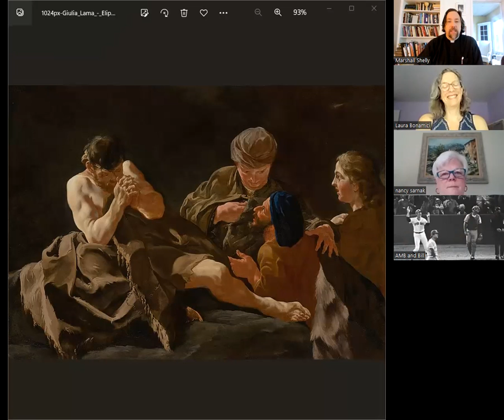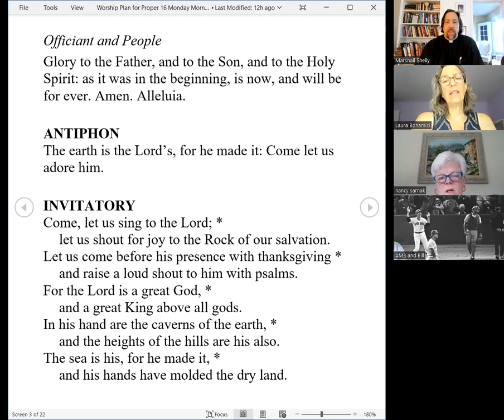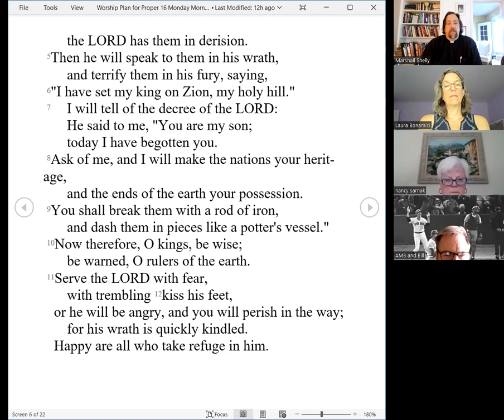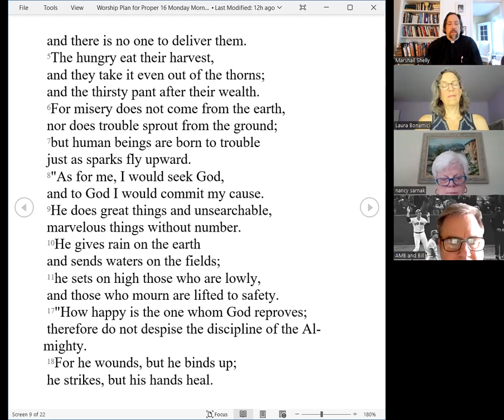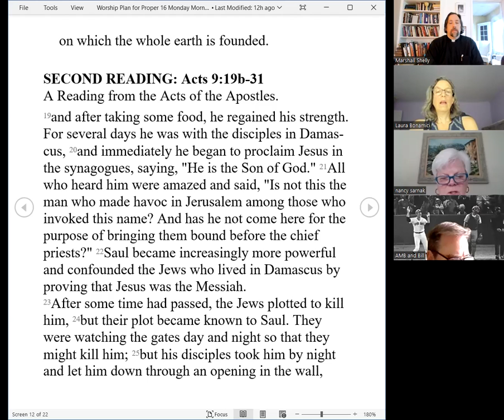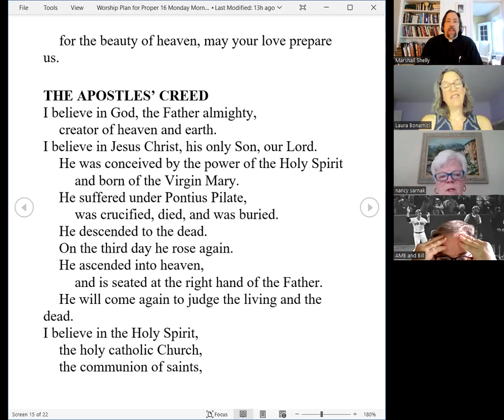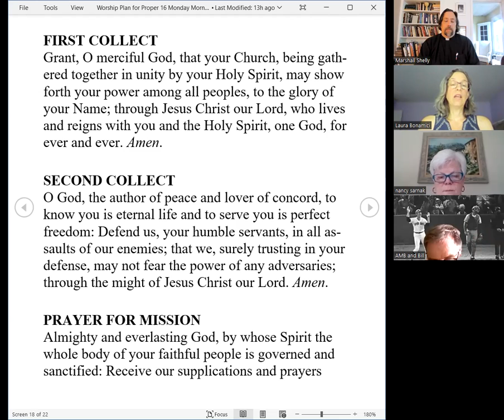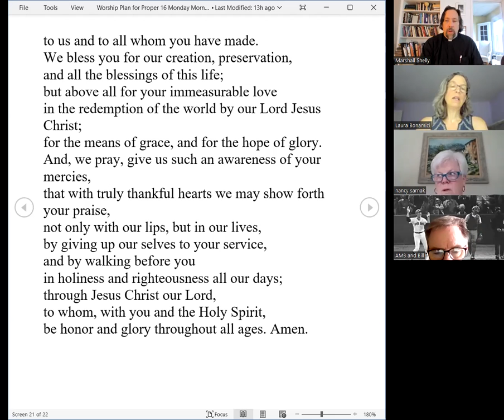Morning Prayer for 11th week after Pentecost 2022